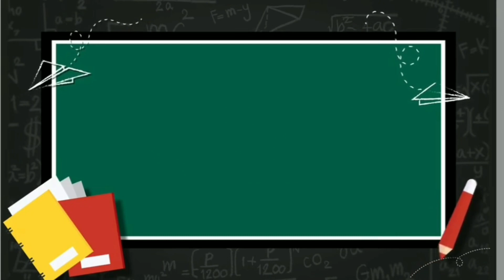Talking about experience by Pradika Damayanti and Mullah ramadhan